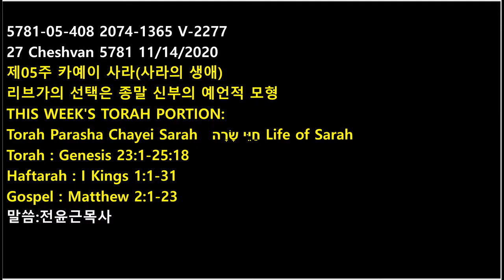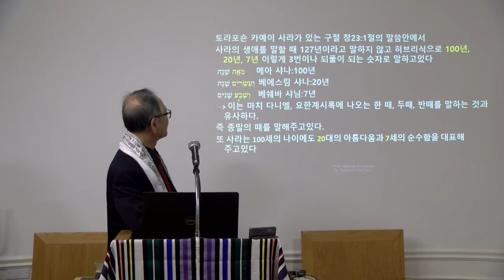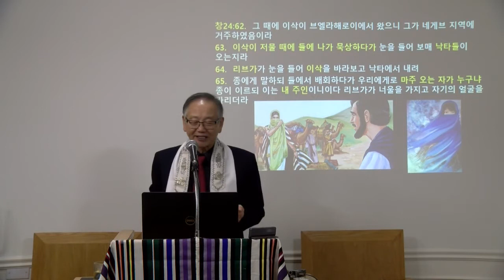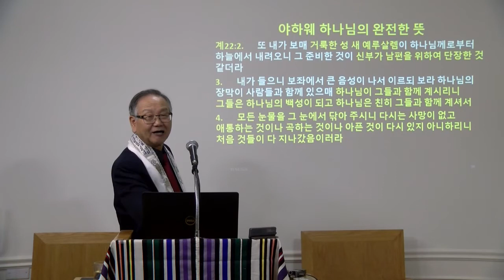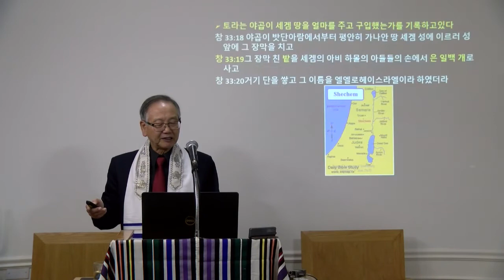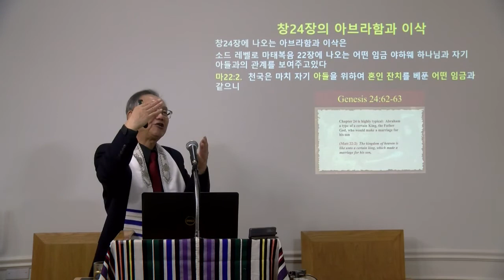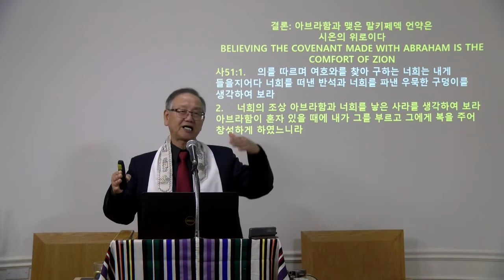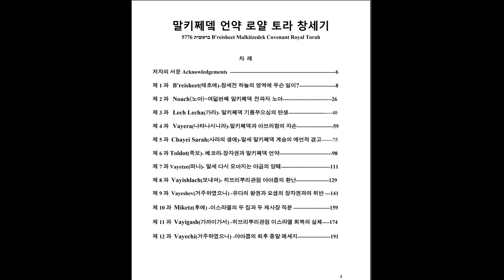전윤근목사 창세기 5781-05 Chayei Sarah(사라의 생애)리브가의 선택은 종말 신부의 예언적 모형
자율적 선교 후원 안내
후원계좌:CHASE Bank 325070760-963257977
예금주: Nujunbi World Ministries
Swift Code: CHASUS33
한국구좌:우리은행 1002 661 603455(한기만 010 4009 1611)
Check Pay to the Order of:  Nujunbi World Ministries
우편주소: 35216 7th Ave SW., Federal Way, WA 98023 USA

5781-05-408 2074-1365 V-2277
27 Cheshvan 5781 11/14/2020
제05주 카예이 사라(사라의 생애)
리브가의 선택은 종말 신부의 예언적 모형
THIS WEEK'S TORAH PORTION:
Torah Parasha Chayei Sarah  חַיֵּי שָׂרָה  Life of Sarah
Torah : Genesis 23:1-25:18
Haftarah : I Kings 1:1-31
Gospel : Matthew 2:1-23
말씀:전윤근목사

전윤근박사 및 전명자박사의  37가지 히브리뿌리저서
(이교재는  미국 시애틀 토라신학대학원 교과서 用이므로 본신학교 에서만이 구입 가능)
(책 한권당 30불씩이지만  별 *1개는 40불,  별** 2개는 50불,  별** *3개는  60불)
(책 우송료는 본인부담, 아래 체이스은행 계좌번호로 책값+우송료=총액을 입금바람)

A. 전윤근박사 저서(Dr. Stephen Y. Jun) (29가지)
1. 예슈아의 절기  מוֹעֲדֵי יְהוָה    The  Feast of YESHUA
2. 히브리뿌리 회복  Restoration of Hebraic Roots
3. 토라신앙의 아름다움  The Beauty of Torah Life
4. 메시아의 그림자  The Shadow of Messiah
5. 슈마 이스라엘    שְׁמַע יִשְׂרָאֵל     Shema Israel
6. 그림으로 본 계시록  Picture Explanation of the book of Revelation
7. 요한 계시록(상)  Hebraic Roots “Revelation” (Part I) (품절)
8. 요한계시록 (하)  Hebraic Roots “Revelation” (Part II) (품절)
*9. 요한복음 강해  The Book of John(Yochanan)
10. 이스라엘 론  בֵּית יִשְׂרָאֵל  Israelology
11. 히브리뿌리 기초  101   Hebraic Roots Basic 101
12. 히브리관점 종말론 (상)   Hebraic Roots  Eschatology (Part I)
13. 히브리관점 종말론 (하)   Hebraic Roots  Eschatology (Part II)
14. 토라에 계시된 예슈아   Yeshua in the Torah
15.모세 5경토라:창세기  Genesis 강해- B'reisheet בראשית 베레이쉬트- 태초에
16.모세 5경토라:출애굽기 Exodus 강해- SHEMOT שמות-슈모트- 이름
17.모세 5경토라: 레위기 Leviticus 강해  Vayikra ויקרא 바이크라-부르시고
18.모세 5경토라: 민수기 Numbers 강해   Barmidbar바미드바- 민수기
19.모세 5경토라: 신명기 Deuteronomy 강해  Devarim דברים 데바림
***20. 초강추!!!  New!!!   "히브리뿌리 관점 토라해석" 주석
Hebraic Roots View on Torah  417페이지  히브리뿌리 백과사전 -기독교인이면 꼭 읽어야 할 중요한  책  ***
*21. 예슈아의 아슈레이팔복 Yeshua's Shemini אַשְׁרֵי Ashrei
*22. 말키쩨덱  로얄토라 창세기 Malchi Tzedek Royal Torah Breisheet
*23. 말키쩨덱  로얄토라출애굽기Malchi Tzedek Royal Torah Shemot
*24. 말키쩨덱  로얄토라 레위기 Malchi Tzedek Royal Torah Vayikra

전윤근박사  저서 2020 신간 -초강추!!!

*25.메시아닉요한계시록 #1  Messianic View The Book of Revelation Part. I
*26.메시아닉요한계시록 #2 Messianic View The Book of Revelation Part. II
*27.메시아닉요한계시록 #3 Messianic View The Book of Revelation Part. III
*28.메시아닉요한계시록 #4 Messianic View The Book of Revelation Part. IV

*29. 말키쩨덱 로얄토라 신명기Malchi Tzedek Royal Torah Devarim

B.전명자박사 저서 (Dr. Sylvia M. Jun) (8가지)
1.토라에 비친 예슈아의 신부 The Bride of Yeshua in the Torah
2. 하나님의 경륜 The Stewardship of God
3. 찬양과 경배의 영적 능력  The Power of Praise and Worship
4. 히브리어  창세기 토라포션 (품절)Sefer  B'reisheet" Studying  the Hebrew Alefbet through the Torah Portions of Genesis

*5.칠일 창조와  하나님의  일곱 영  7 Days Creation & 7 Spirits of God
*6. 히브리뿌리 성막론(미쉬칸)   Hebraic Roots Tabernacle(Mishkan)
**7 .히브리어 기초 개정판  Hebrew Language Basics
**8. New!!! 신간 "토라의 언어 히브리어" Hebrew Letters of Torah 강추!!!

주소: Dr. Stephen Y. Jun
           35216 7th Ave. SW., Federal Way, WA. 98023  USA